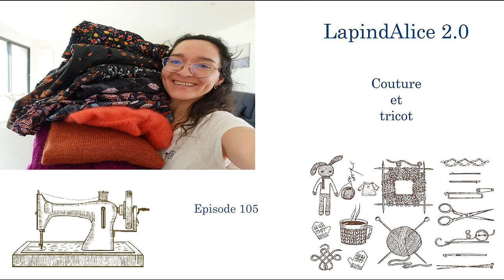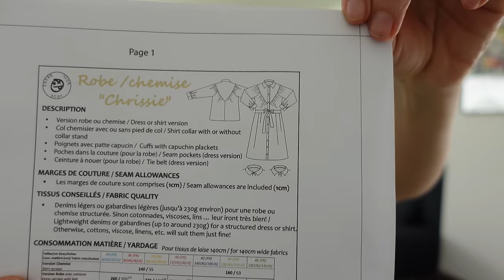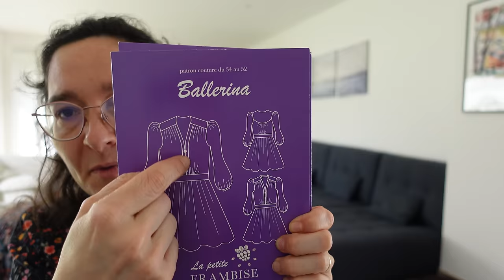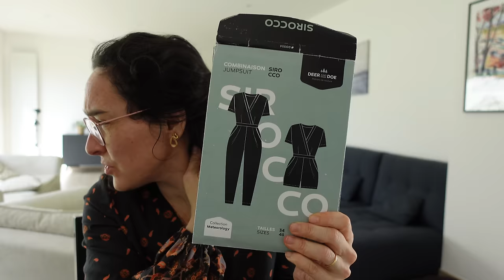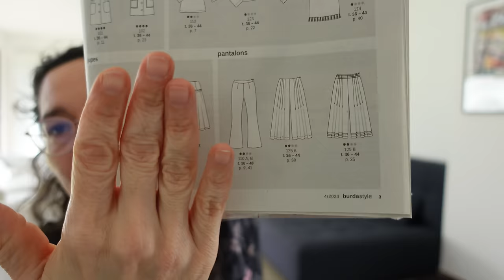LapindAlice2.0: Podcast couture et tricot, épisode 105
Dans cet épisode je porte un sweat Sloane de Named pattern en molleton de Atelier de La création

En tricot, je vous présente:
- mon pull Folklore de Marie Christine Levesque en Merial Silk de Madelaine et Filibert coloris Quebec
- mon gilet All Day Everyday de Nadia Crétin Léchenne en Gilliatt de De Rerum Natura coloris Tempête
- mon gilet Cherri de Joanna Ang en mélange BB mérino de Fonty et mohair de Kremke soul wool
- mon pull Ballerina Romance de Macimille en mohair et soie coloris Grenat d'Eline et Laine

En couture, je vous présente:
- une  robe chemise Chrissie de Dress your body couture en velours acheté chez Cousette
- une robe Ballerina de La Petite Frambise en viscose See you at six acheté chez La Mercerie La Rochelle
- une robe Phoebe de Anna rose patterns en popeline de La Petite Frambise
- une combinaison Sirocco de Deer and Doe en molleton See you at six acheté chez La Mercerie La Rochelle
- une jupe 127 du Burda d'avril 2023 en popeline achetée chez La Mercerie La Rochelle
- une jupe Bliss de Lise Tailor légèrement hackée en viscose Pashmina de Lise Tailor

J'espère que ce long épisode vous a plu, merci beaucoup de l'avoir regardé !